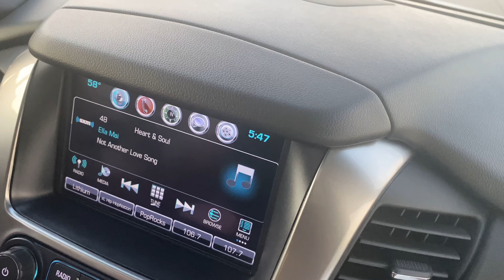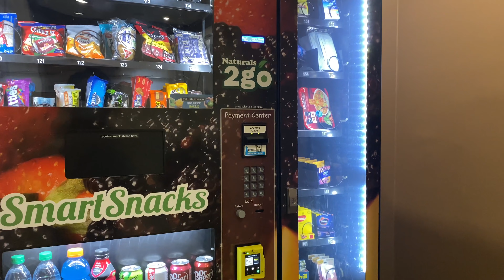TRAVEL VLOG | DAY 1